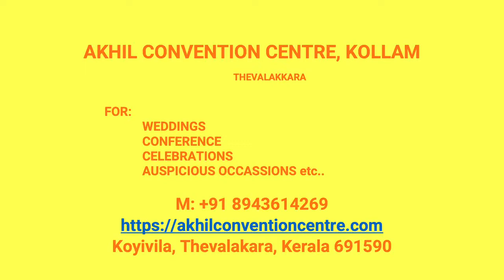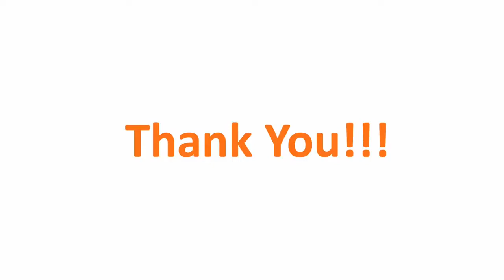Wedding Hall Mayyanad Kollam